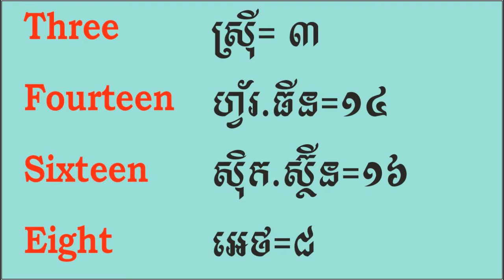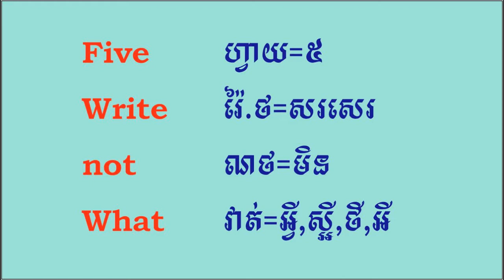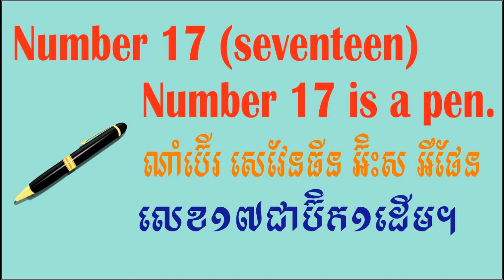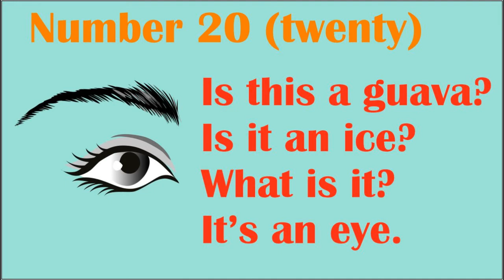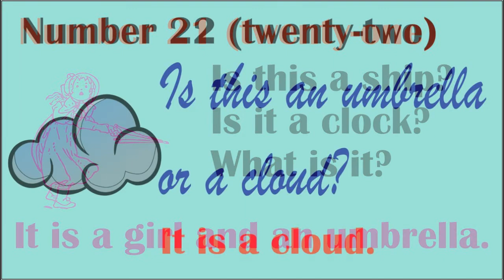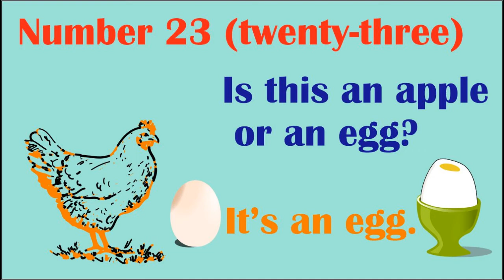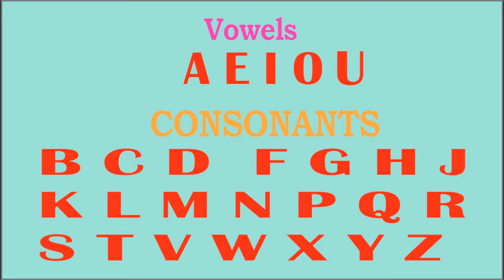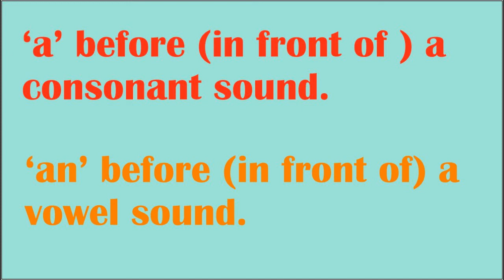មេរៀនទី០៣ lesson 03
មេរៀននេះសម្រាបបងប្អូនដែលចាប់ផ្ដើមរៀអង់គ្លេសថ្នាក់ដំបូង។ បើបងប្អូននិងក្មួយៗទើបចាប់ផ្ដើមរៀនភាសាអង់គ្លេសលើកដំបូង  នេះជាមេរៀនសម្រាប់បងប្អូននិងក្មួយៗ។

សូមអញ្ជើញចូលរួមសិក្សាភាសាអង់គ្លេសខ្មែរបងប្អូន។   សូមអរគុណ។

I created this channel to help people who needs to start learn the English language and translate into Khmer language. So please join with us to learn the new language people. It's fun to learn a new language and make more friends as well. Thank you for learning with me.

មានមេរៀនផ្សេងៗនៅខាងក្រោមនេះបងប្អុនអាច
ចុចលើវ់់ែបសៃចូលសិក្សាបាននៅពេលក្រៅម់ៅងសិក្សាមេរៀន។